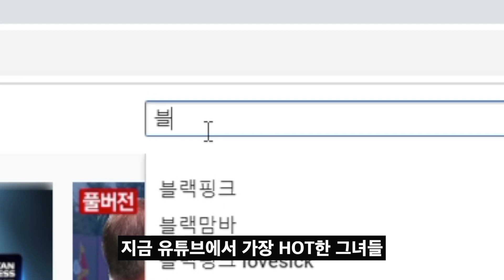밀보드차트 1위! 위문열차 x 브레이브걸스 이유있는 역주행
4년 만에 역주행 신화를 쓰고 있는 브레이브걸스!
데뷔 1854일 만에 지상파 음악방송 1위까지!!
그야말로 파죽지세, 역대급 역주행 신화!!!

여기서 잠깐! 브레이브걸스가 오랜 시간 국방TV 위문열차와 함께 했다는 사실
모르는 분 없겠죠???

2011년 데뷔 이후 큰 주목을 받지 못했던 브레이브걸스는
2017년 4월 14일 위문열차 육군 특수전사령부 편에서
롤린(Rollin)의 첫 무대를 선보였는데요,
그 이후로 참 오랫동안 위문열차와 함께 했습니다..
(자세한 내용은 영상에서 확인!!!)

국방TV 유튜브 구독자를 위한 쁘걸의 따뜻한 인사와
기억에 남는 출연자들을 향한 고마운 마음까지~
브레이브걸스와 위문열차의 인연, 지금 바로 출발합니다!